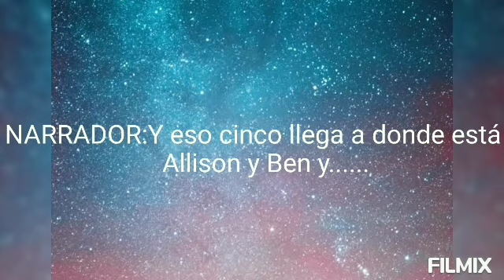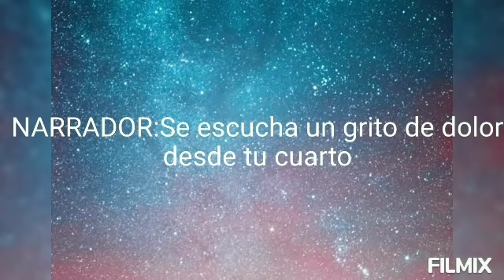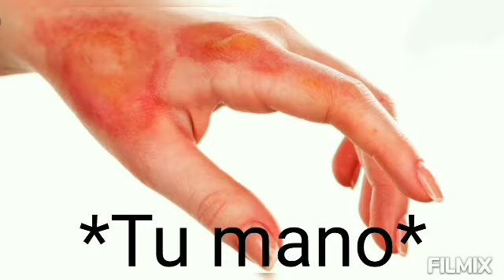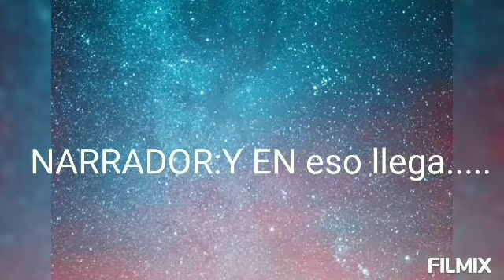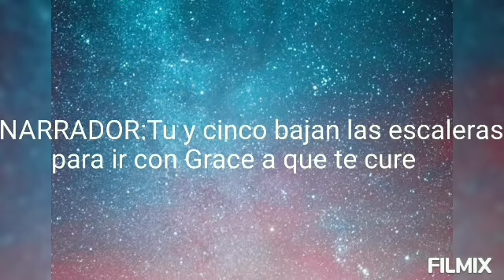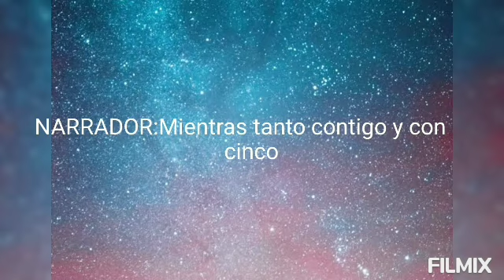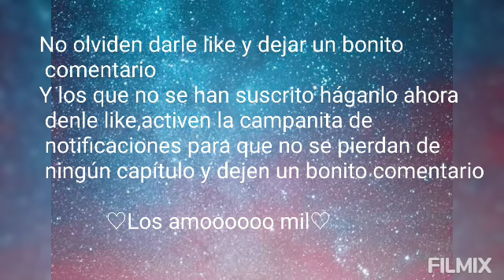CINCO SE ENAMORA DE T/N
Hola Hola,amigos espero les guste este video el cual hice con mucho amor para ustedes,
Así que disfrutenlo😀